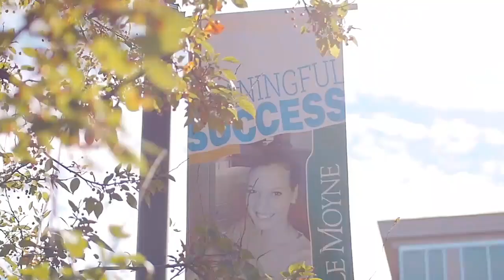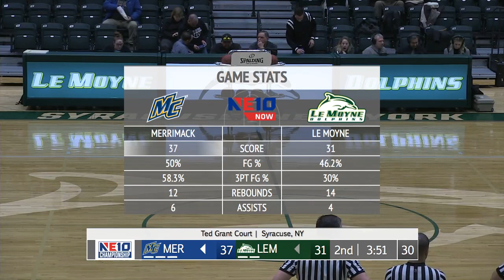HIGHLIGHTS - Men's Basketball Upsets Le Moyne in NE10 Semifinals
The Merrimack College men's basketball team reached its first NE10 Championship game in 19 years after Wednesday night's semifinal upset over top-seeded Le Moyne, 84-77, in overtime. The Warriors advanced to Saturday's NE10 Final, playing New Haven in their third-ever championship game